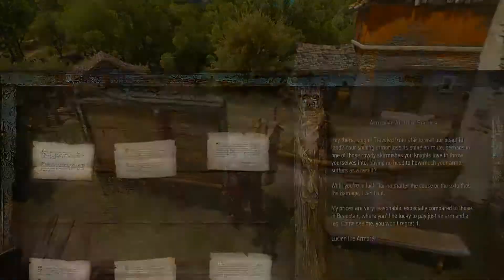The Witcher 3: Blood and Wine Part 23 - WHATCHU GOT, MARLENE?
The Witcher 3: Wild Hunt – Blood and Wine is the second and final expansion pack for the 2015 video game The Witcher 3: Wild Hunt. Developed by CD Projekt RED, Blood and Wine was released for Microsoft Windows, PlayStation 4, and Xbox One on 31 May 2016.